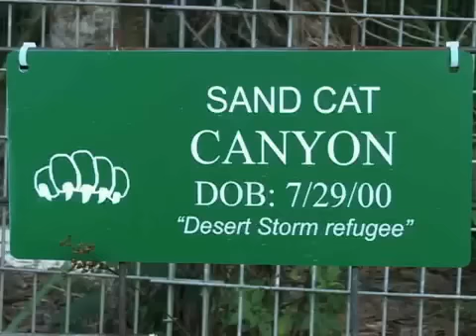قط الرمال (سنوريات)-2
لمشاهدة المزيد من الفديوهات و الصور و مزيد من المقالات يمكن زيارة الموقع الخاص بالقناة على هذا الرابط